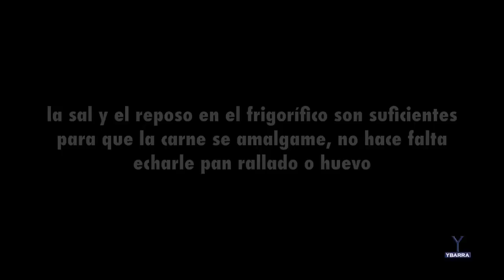Hamburguesa de pollo crujiente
Deliciosa hamburguesa de pollo al estilo de las que podemos encontrar en las hamburgueserías...pero de estilo casero, no te las pierdas están buenísimas.